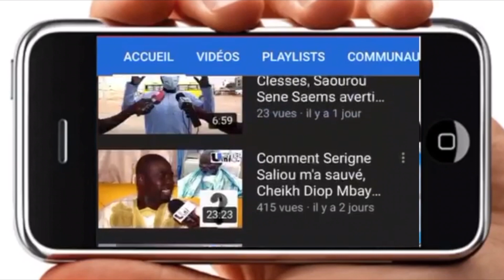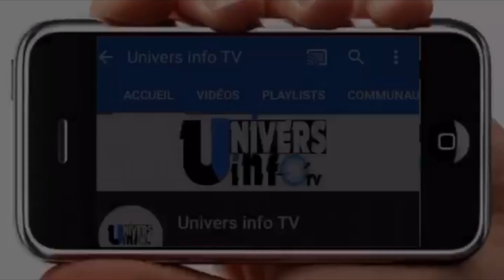Viré, M.C de wiri wiri déballe tout: « Lima gueneu nakari Sama adina moy..."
L’acteur de Wiri Wiri Mc retrace les difficultés de sa carrière et sa relation avec le groupe soleil levant.